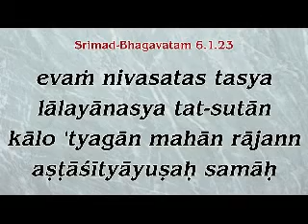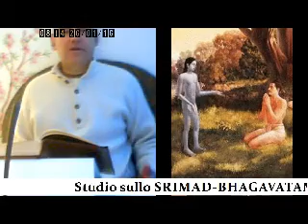MILITARE SOTTO LE INSEGNE DI CUPIDO (S.B. 6.1.23-24 - S.G. Madhusevita Prabhu, 26gen16)